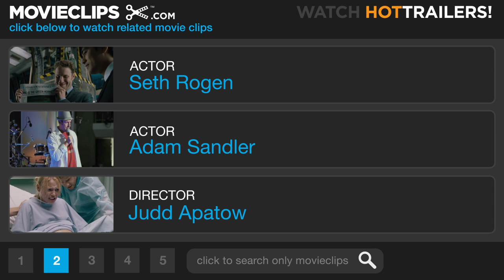Funny People (3/10) Movie CLIP - The Myspace Show (2009) HD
CLIP DESCRIPTION:
George (Adam Sandler ) entertains an an audience of "nerds" at a Myspace event.

FILM DESCRIPTION:
Judd Apatow casts his former real-life roommate Adam Sandler as George Simmons, a comic superstar who learns in the movie's opening scene that he suffers from a rare blood disorder that will likely kill him within a year. This news gives him the impulse to go back out and work on his standup, something he hasn't done in years thanks to the massive success of his movie career. At a club, he meets struggling standup Ira Wright (Seth Rogen), takes a shine to him, and hires the young man both to write jokes and to be his personal assistant. Ira, who's been sleeping on a friend's pull-out couch and working a day job at a deli, enjoys the glimpse into the superstar lifestyle, but soon the protégé discovers how selfish and egocentric his mentor really is. Jason Schwartzman and Jonah Hill, and a host of famous standup comics make cameo appearances as themselves.

CREDITS:
Cast: Adam Sandler, Seth Rogen, James Taylor, Tom Anderson
Director: Judd Apatow
Producers: Judd Apatow, Jack Giarraputo, Evan Goldberg, Barry Mendel, Seth Rogen, Clayton Townsend, Lisa Yadavaia, Andrew J. Cohen
Screenwriter: Judd Apatow